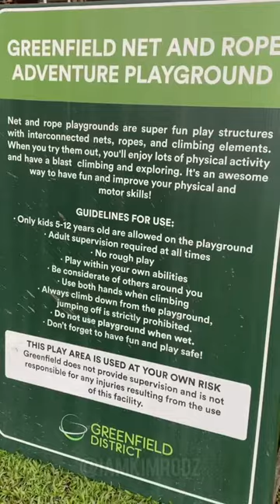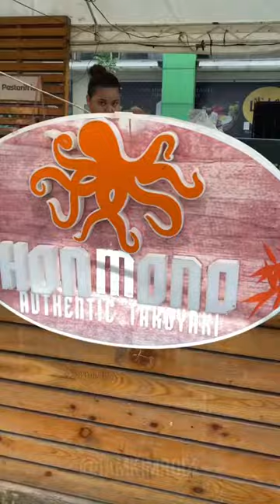Greenfield Weekend Market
Spent the perfect Saturday before sundown at Greenfield Weekend Market in Mandaluyong! 🌟 Lana had a blast at the rope and net adventure while us parents enjoyed the live music which kept the vibe alive till nighttime, and the food options? Endless deliciousness! 🎶🍔

Greenfield District Mandaluyong
Open from 4pm - 12am